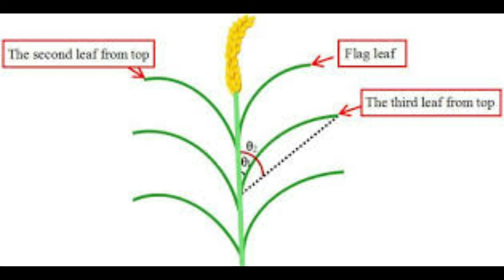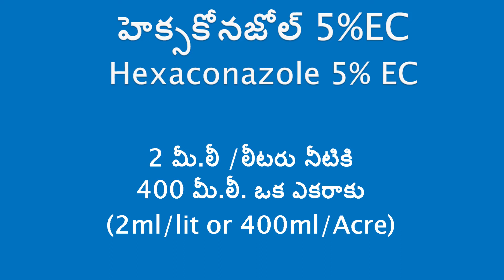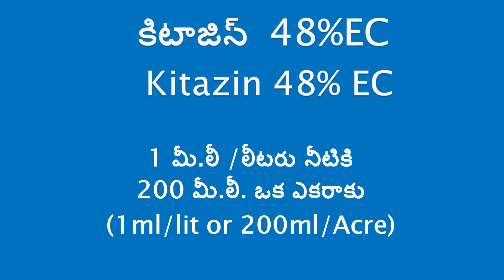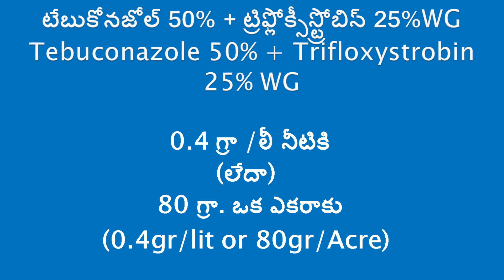sheath blight of rice in telugu |how to control sheath blight of rice|future tech agriculture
Here in this video you will come to know
1) the identification of sheath blight in rice
2) symptoms of sheath blight in rice/paddy
3) management practices and control of sheath blight in rice
4)chemical control with dosages of different fungicides to control sheath blight in rice/paddy.

టమాటో లో కాయ తొలుచు పురుగు నివారణ II टमाटर में फल छेदक II Tomato Fruit borer control

వరి లో అగ్గి తెగులు నివారణ ll Blast disease of Rice ll leaf blast ll neck blast ll node blast

futuretech agriculture
future tech agriculture
(telugu agriculture channel)